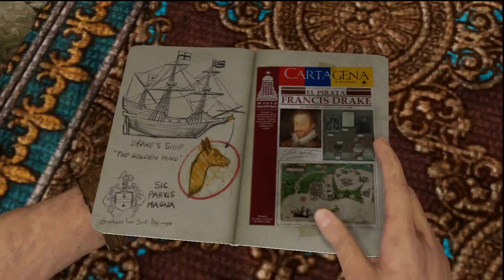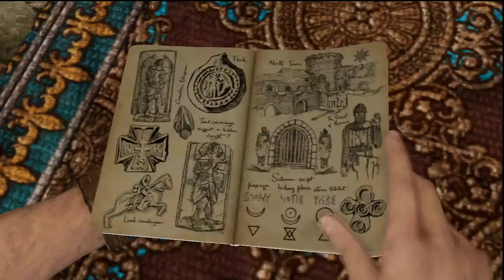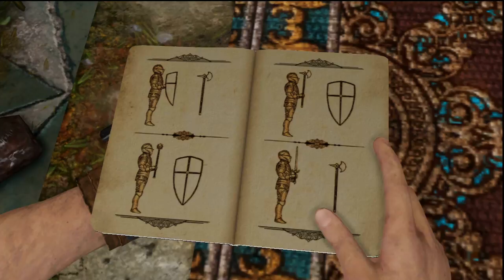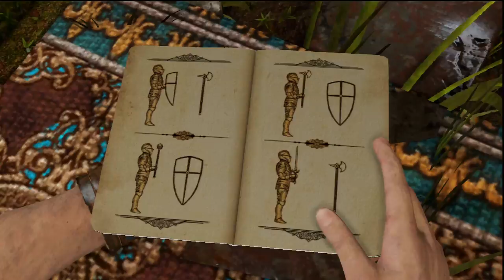Uncharted 3: Drake's Deception Playthrough Part 11 (HD)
This is my live commentated playthrough of Uncharted 3: Drake's Deception.